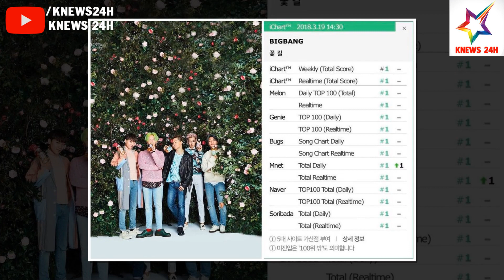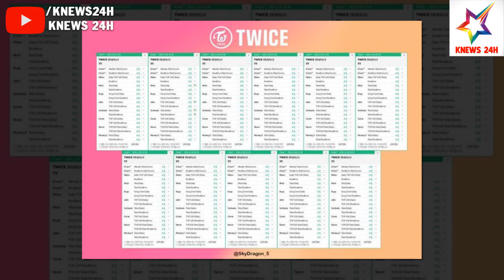Top 4 Thần Tượng Đạt Perfect All-Kill Nhiều Nhất Lịch Sử K-Pop | KNEWS 24H